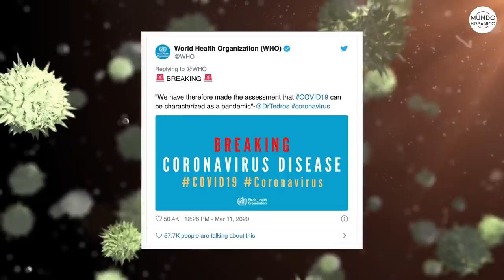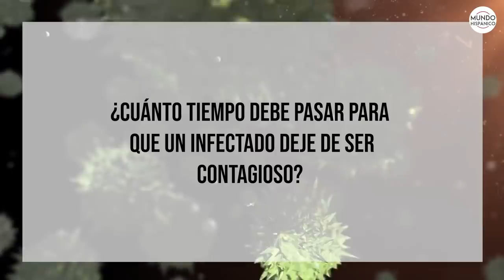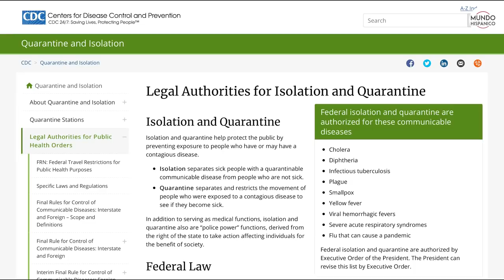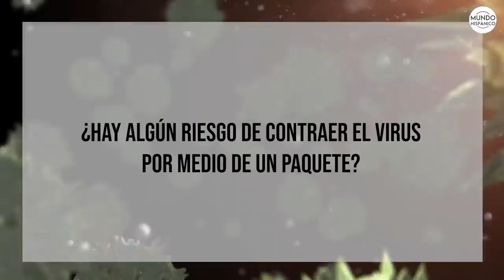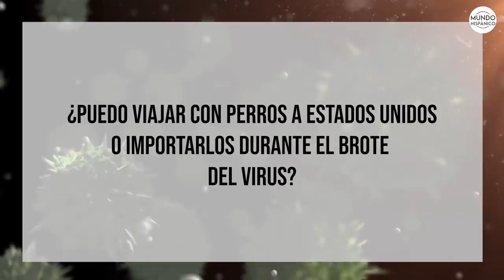Preguntas frecuentes sobre el Coronavirus (Covid-19)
Estas son las preguntas más frecuentes sobre el virus que no había sido identificado anteriormente, ya que este Coronavirus es muy diferente de los que existen comúnmente, debemos diferenciar que este virus no es un simple resfriado, es de cuidado total que debemos tener si en último caso podemos contagiarnos de él.